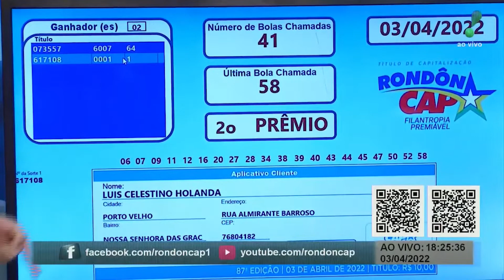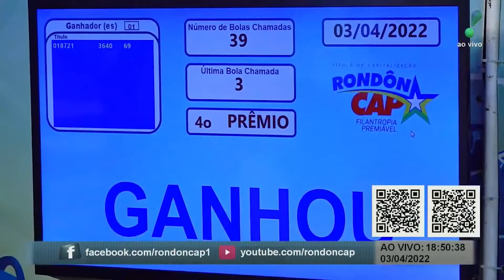Melhores Momentos do Sorteio do RONDÔNCAP - 03/04/22